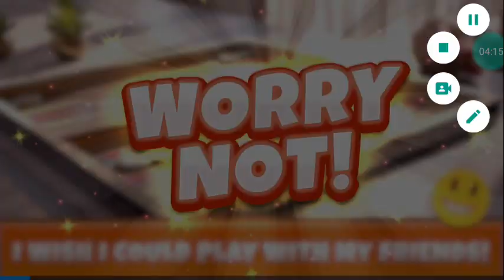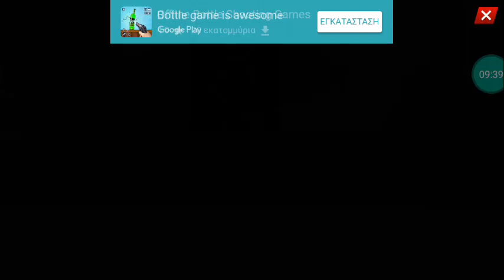12:42🇪🇺🇬🇷23-4-2023 android game kung fu fighter rattle character.challenge